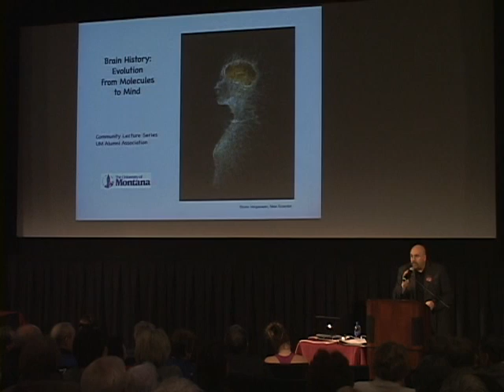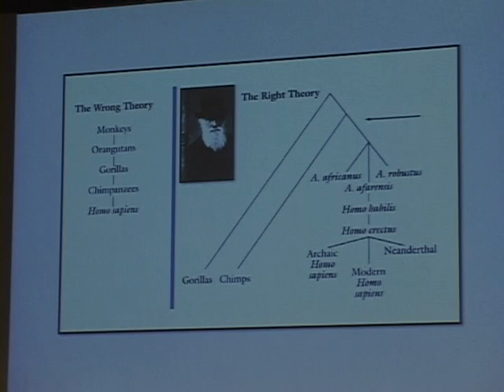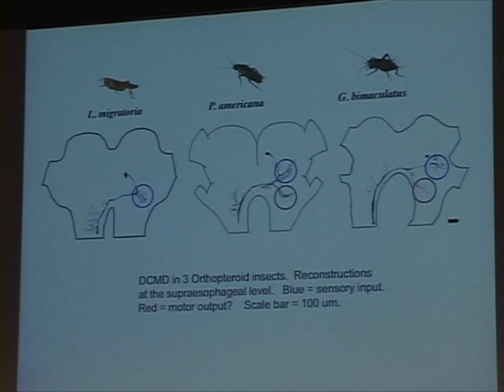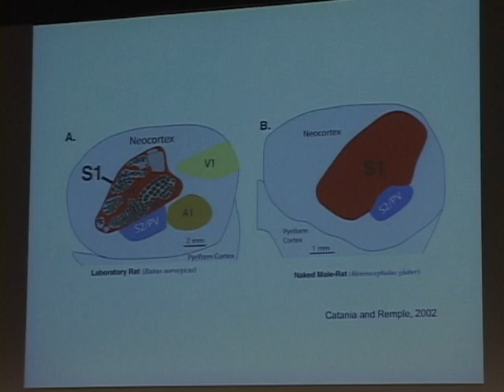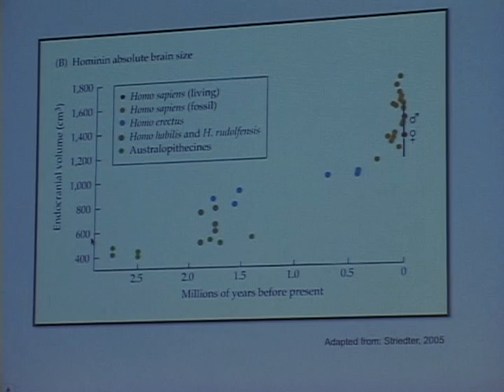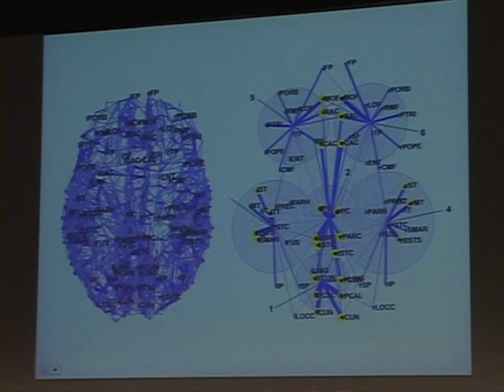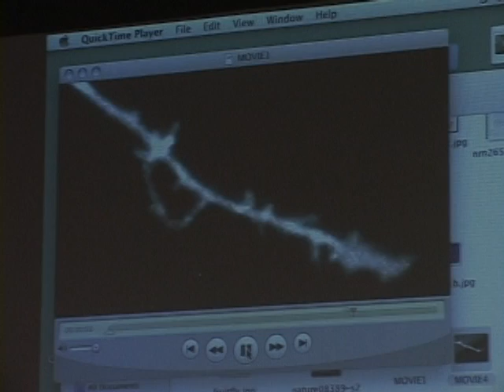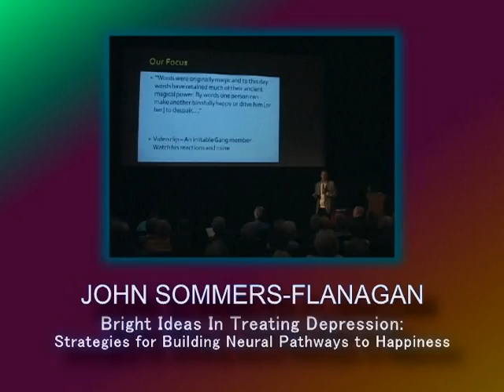"Brain History: Evolution from Molecules to Mind"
A lecture by College of Arts and Sciences Dean and Professor Chris Comer. This was the first event of the 2011 Community Lecture Series at The University of Montana  titled "The Beauty of the Brain." The features six lectures by five outstanding UM faculty members who will examine the science and evolution of learning.